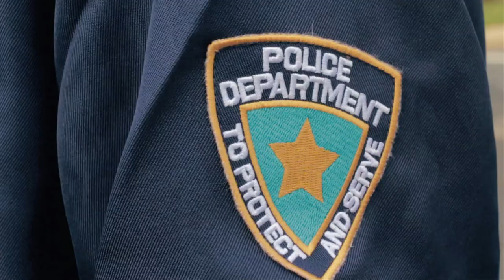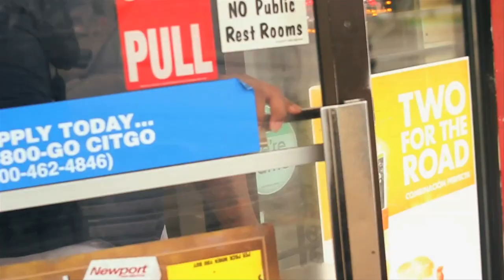Spike - Colors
Spike - Colors . Directed By Shawn Church